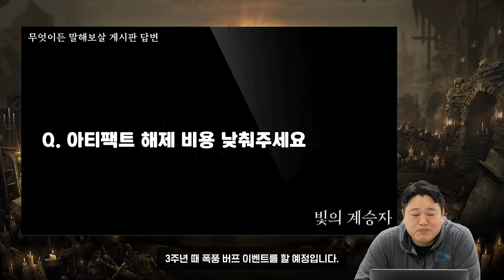[빛의 계승자] 여기가 바로 소통 핫플~~!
소통 핫플은 어디? 빛의 계승자!
원래도 잘해드렸는데 앞으로 더 잘해드릴 예정!